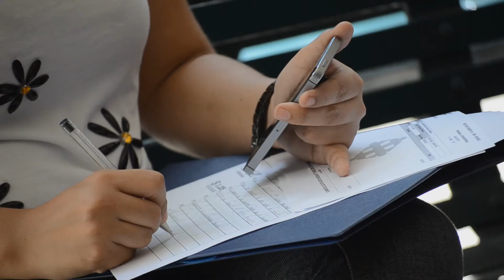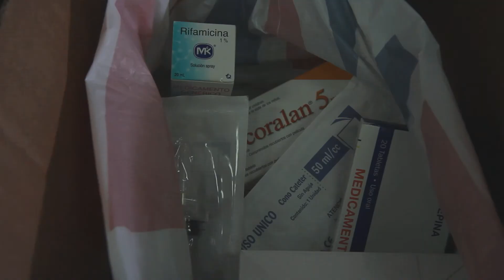BNC Programa 25 - Estudiantes de la Zona Cero | Centro de Acopio UCSG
Compartimos el reportaje acerca de la labor de la Universidad Católica de Santiago de Guayaquil como centro de acopio, posterior al terremoto